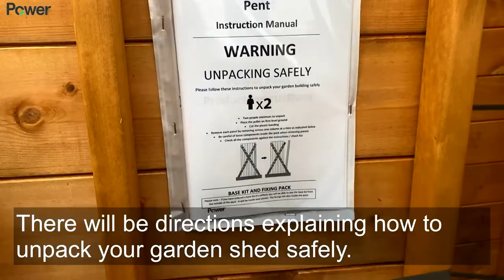Product Assembly Demo: Power Apex Sheds Assembly Guide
Check out this instructional assembly guide for the impressive range of Apex sheds from Power.